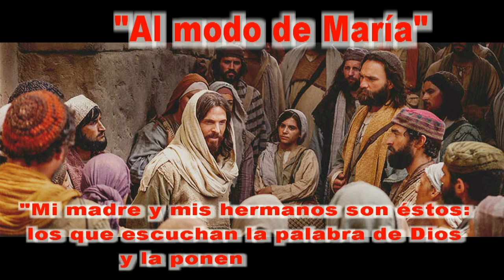AL MODO DE MARIA 20 DE NOVIEMBREP